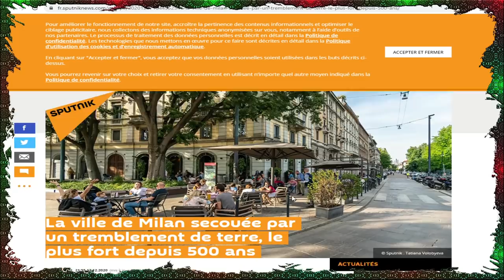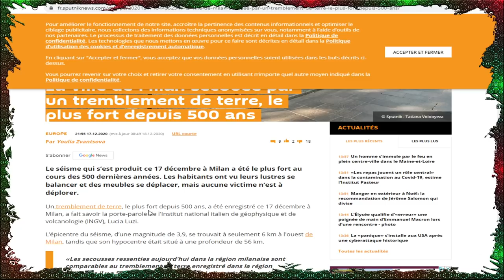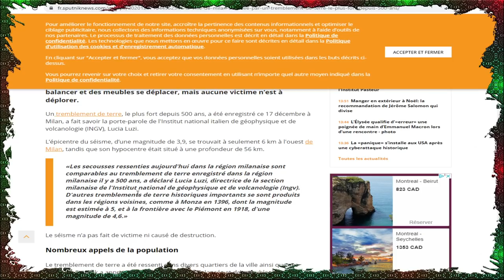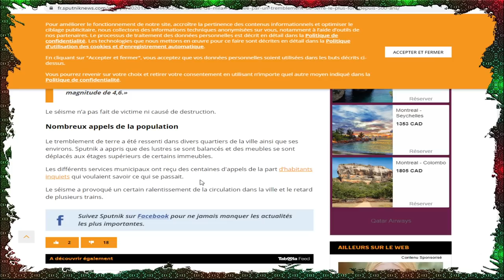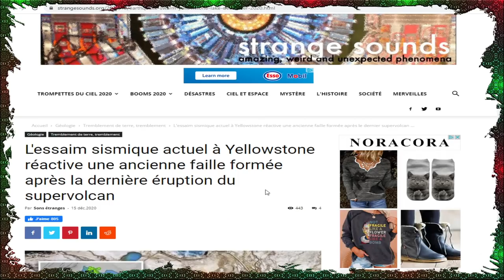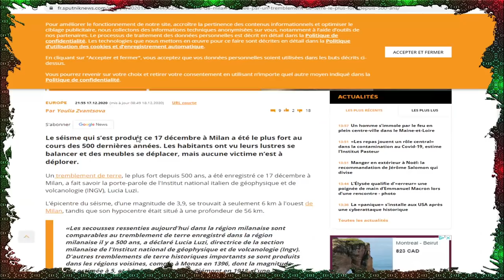Milan, La ville de Milan secouée par un tremblement de terre, le plus fort depuis 500 ans.